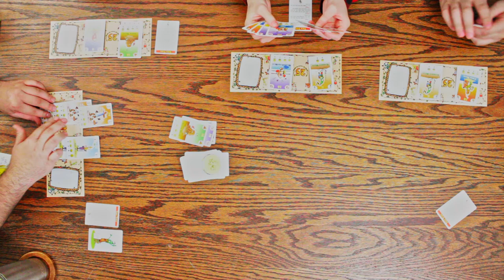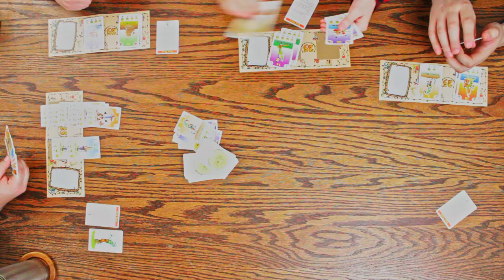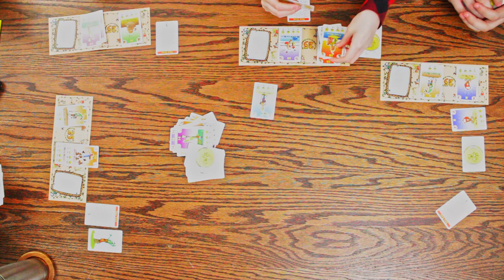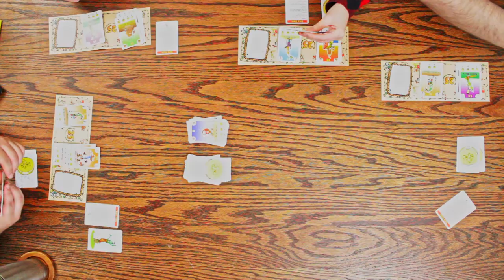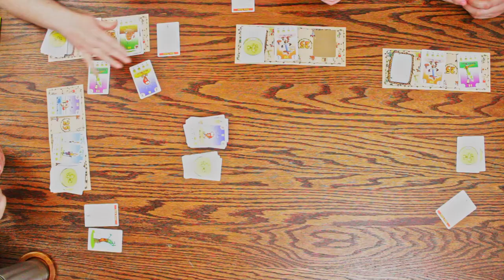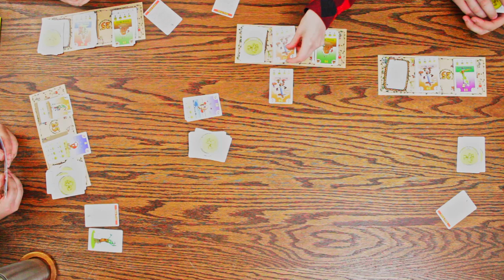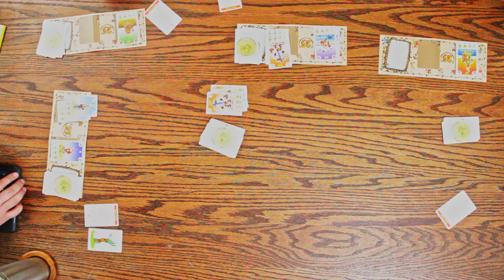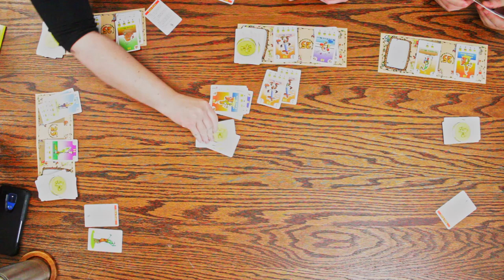Bohnaza: Playthrough: Tuesday Card Game